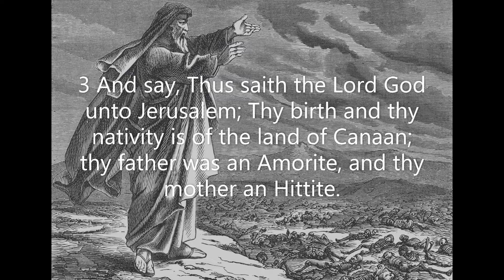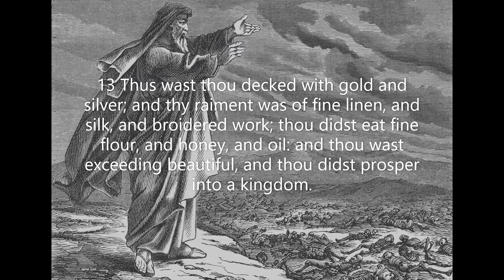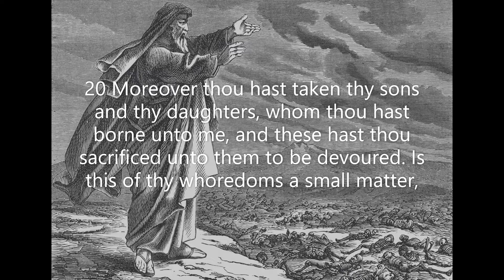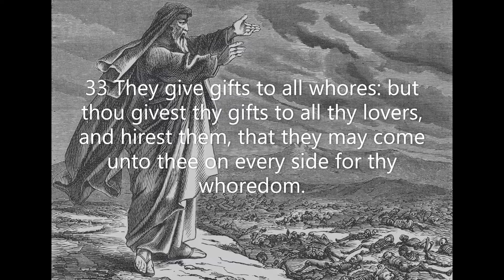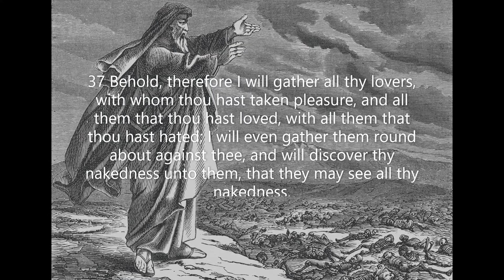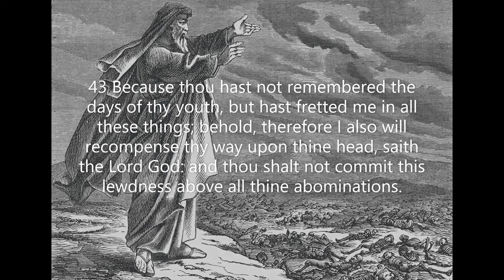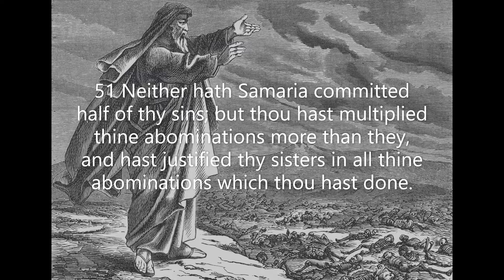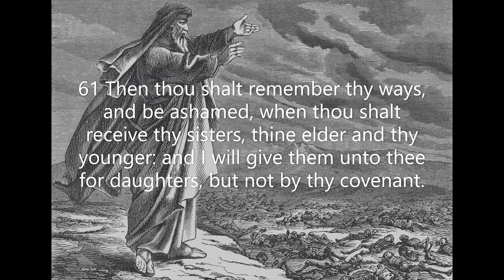Ezekiel Chapter 16: God reminds Jerusalem of better days (KJV)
The miracle of the presence of God to confirm and commission Ezekiel opens this book, as the record describes Ezekiel's visionary calling to speak his prophetic words to the people of God. The bulk of Ezekiel's words to the people are strong and intentional as they deal with the judgement of God. The book records various signs of judgment on the sins of the nations.
 In a unique fashion, God requires Ezekiel to act out certain of the prophetic words. Messages about the coming judgment follow the signs about which the prophet speaks. Ezekiel then gives account of the visions that he had concerning the detestable things in the temple, the destruction of Jerusalem, the wicked rulers, and the departing of the glory of God. His message continues with additional prophecies and signs of judgment against false prophets, elders who are idolaters, and foreign nations.
 Ezekiel also speaks of a future restoration that God will bring to pass as a part of the redemptive work of the Lord. With slight variations, Ezekiel uses the phrase, 'then they will know that I am the Lord,' sixty-five times. This gives credibility to the miracle of prophecy and shows that the miracle points to God rather than to the prophet. The purpose of miracles and prophecy is always to bring attention to God and His message to people.